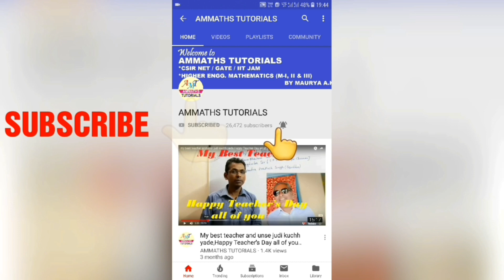#10 Inverse of matrix using Elementary Row Transformations |Inverse of matrix by Gauss Jordan Method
In This video we are discussed basic concept of Inverse of matrix using Elementary Row Transformations | Inverse of matrix by Gauss Jordan Method. This video lecture helpful to engineering students and under graduate student .this is also helpful to CSIR NET/GATE/IIT JAM/NBHM /TIFR  students.

Inverse of matrix using Elementary Row Transformations,
Inverse of matrix by Gauss Jordan Method,
inverse of matrix by Elementary Row Transformations,
inverse by Elementary Row Transformations,
inverse by gauss Jordan method,
inverse of matrix in Hindi,